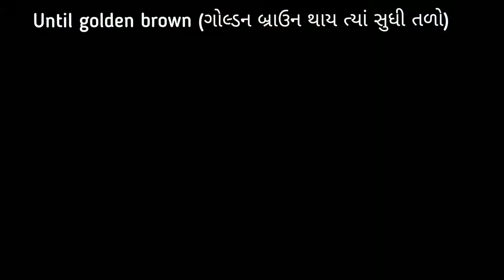Paneer pattice (jain recipe) | raw banana patties| paneer pattice kaise banate hai |by darshana shah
Welcome to
       RB CORNER

Hello Friends RB CORNER से मै हु दर्शना शाह। आज मैंने आपके साथ पनीर पेटिस की रेसिपी शेयर की है। आप चाहे तो केले के पुरन में एक या दो ब्रेड पानी में भिगोकर  ऐड कर सकते हैं। कच्चे केले के स्टाफिंग को कोटिंग करने के लिए  सूजी के बदले ब्रेड क्रम्ब्स भी ले सकते हो। आप इसे दही की चटनी के साथ या केचप के साथ या तीखी चटनी के साथ सर्व करें। इसे गरमा गरम ही सर्व करें।आप इसे बनाए, और खाए our मेरी यह रेसिपी कैसी लगी कमेंट बॉक्स में जरुर बताए।

. ingredients.
2 boiled raw banana
Salt to taste
2 TSP green chili paste (as par taste)
50 Gm paneer
1 Tbsp crushed cashew nuts
1/2 Tbsp kishmish pieces
Salt to taste
1/8 TSP cinnamon stick powder
1/8 TSP Black pepper powder
1/8 TSP sugar
1/4 TSP red chilli powder
Oil for fry
1 Tbsp Curd
2 Tbsp green chutney